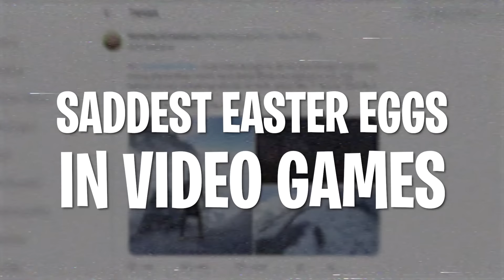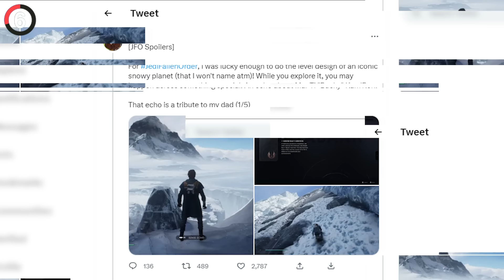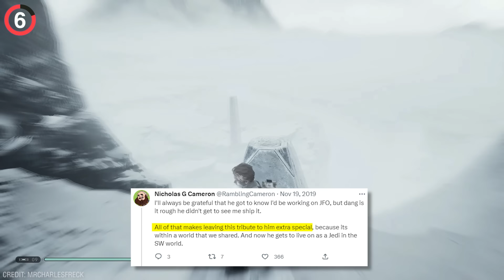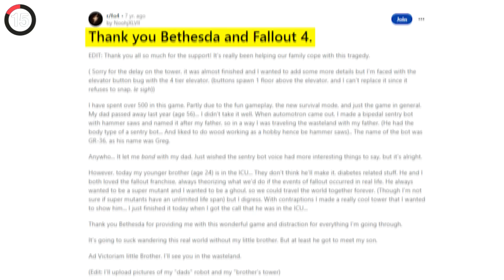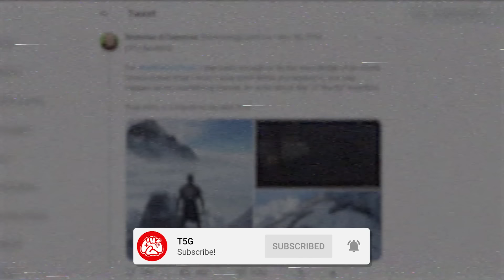16 Saddest Details In Video Games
16 Gaming Easter Eggs That'll MAKE YOU CRY!